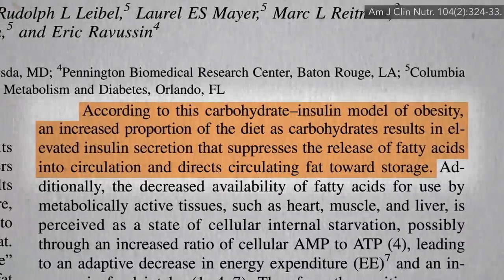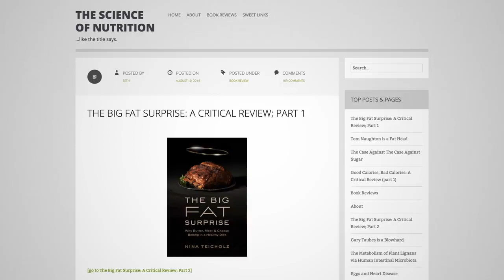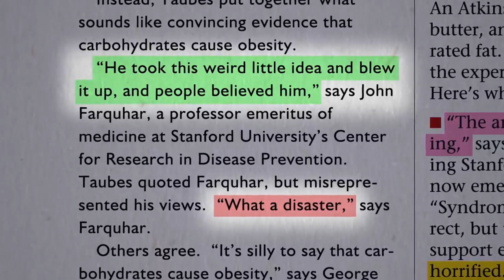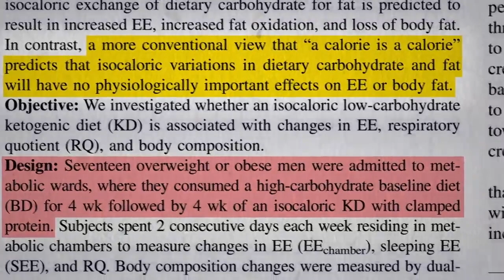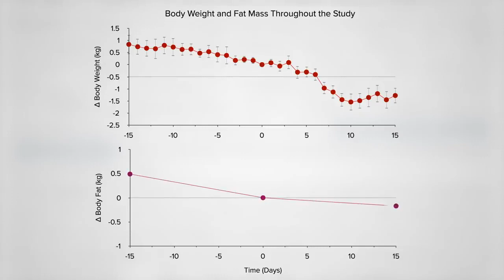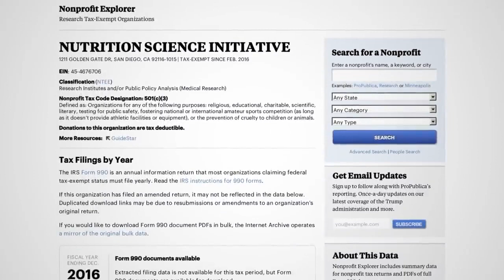Keto Diet Theory Put to the Test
Premier Protein Shake, Vanilla, 30g Protein, 1g Sugar
Creamy Milk Chocolate Bar by Lily's | Stevia Sweetened, No Added Sugar, Low-Carb, Keto Friendly
Salt and Pepper Pistachios
Almonds Bold Habanero BBQ Almonds, Blue Diamond Gluten Free Almonds, Bold Sriracha
Collagen Hydrolysate, Unflavored Beef Protein, Kosher, 16 Oz Can
BodyMint, 60 Count Bottle
Digestive Enzymes Plus Prebiotics & Probiotics Supplement
L-Arginine 1,000 mg
Best Naturals Taurine 1000 mg 250 Tablets
Benefiber Fiber Supplement 190 Servings - Sugar Free
Psyllium Husk Powder, Certified Organic

Do low carb and ketogenic diets have a metabolic advantage for weight loss?

This is the 2nd in a 7-video series on keto diets. In case you missed the first one, check out Is Keto an Effective Cancer-Fighting Diet?

The more things change, the more they stay the same. I did a whole website about the Atkin’s Diet and sadly people keep falling into the low carb trap.

Have a question about this video? and someone on the NutritionFacts.org team will try to answer it.

Want to get a list of links to all the scientific sources used in this video? You’ll also find a transcript and acknowledgements for the video, my blog and speaking tour schedule, and an easy way to search (by translated language even) through our videos spanning more than 2,000 health topics.

Do you have feedback about the translations in this video? Please share it here along with the title of the video and language

Image credit: Ted Eytan / flickr